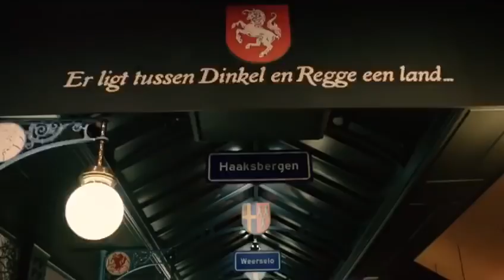the Diekmen - Keukenkampioenen FC Twente (Officiële videoclip)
(DEZE VIDEO IS GEPRODUCEERD VOOR NIET-COMMERCIEEL GEBRUIK.
ALLE RECHTEN GAAN NAAR DE OFFICIËLE EIGENAREN.)

Met deze video willen wij vieren dat Twente weer in de Eredivisie komt!
'The Diekman' is een Twentse projectband met muzikanten speciaal samengekomen om dit nummer op te nemen.

Opgenomen: 18 aprl 2019 in de 'JBStudio' in Twente

Zanger: Niek Bent
Basgitaar: Joost van der Stelt
Gitaar: Twentefan
Drums: René Bosscha